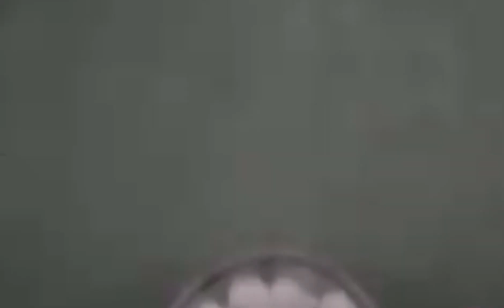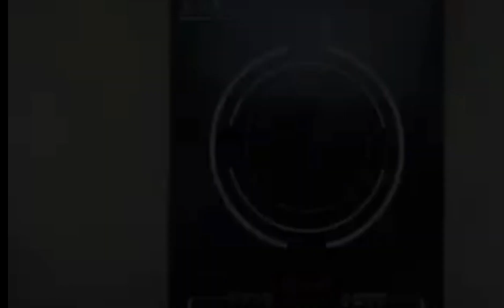FILIPINO STREET FOODS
Filipino Street Food are fun to eat and its very cheap but yummy! Now you can easily make them in your own kitchen!